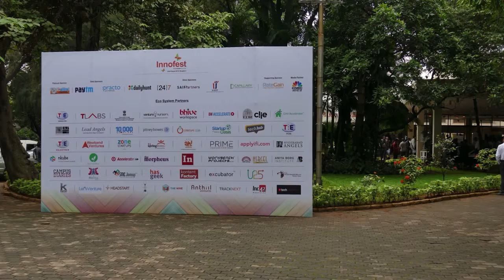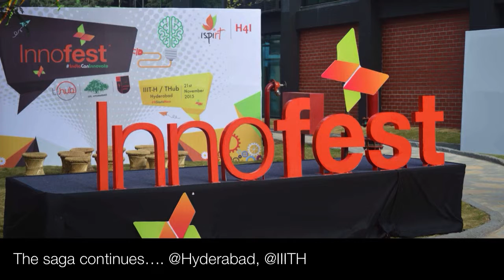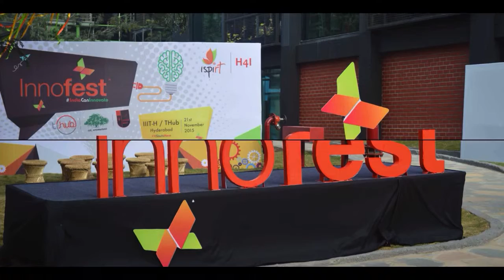Innofest, A Montage from Bengaluru, Jaipur and Hyderabad